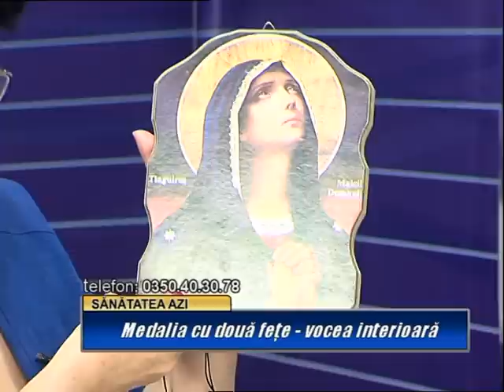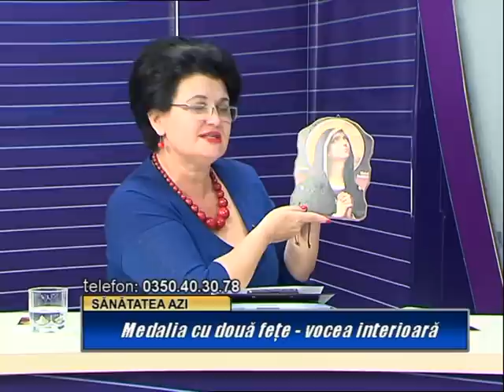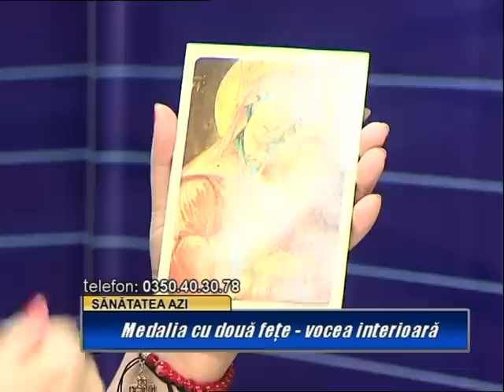Medalia cu doua fete - vocea interioara - p02